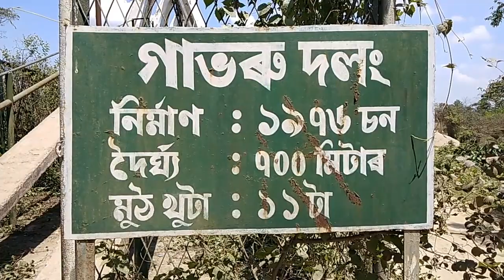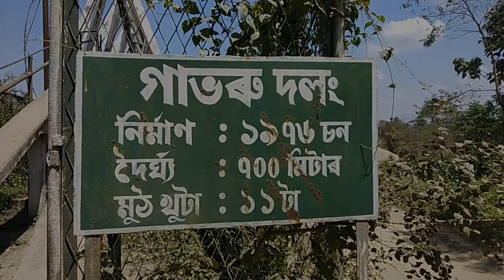World's most unique places -Gabhoru Bridge,Naharkatia,Assam